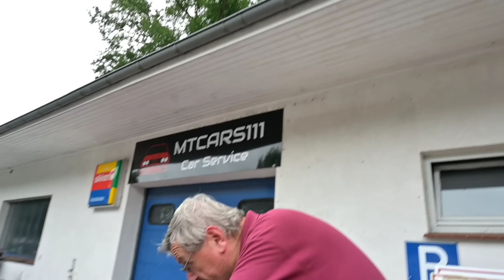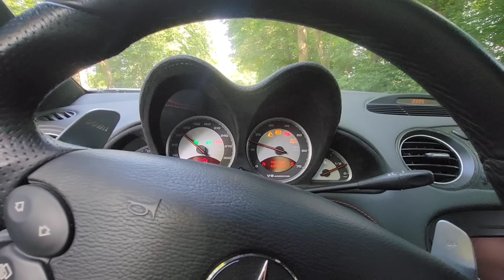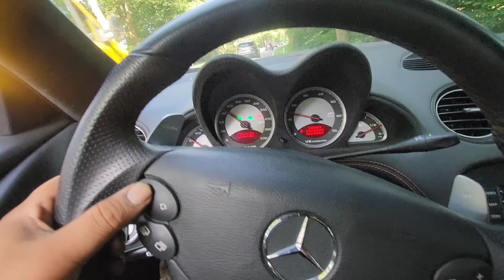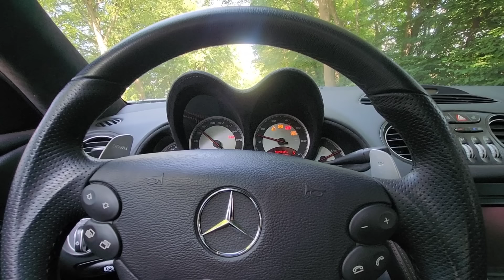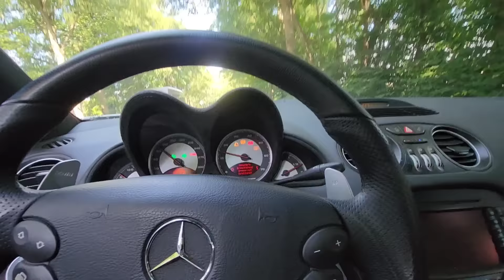Probefahrt in die Hose gegangen. Immer mehr Kaputt. SL 55 K.M113K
Denk an das Gewinnspiel..30.06.2024.
Hoodies und Duftbäume und mehr